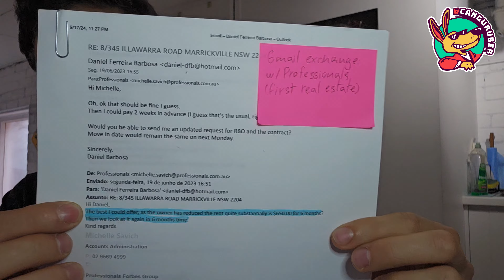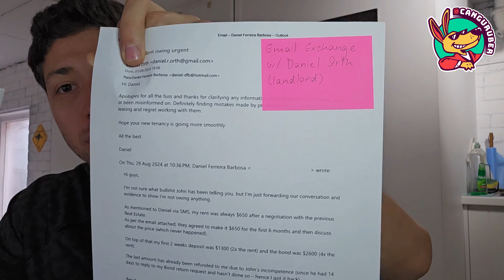Virei réu no tribunal administrativo em Sydney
Brasileiro fazendo Uber na Austrália